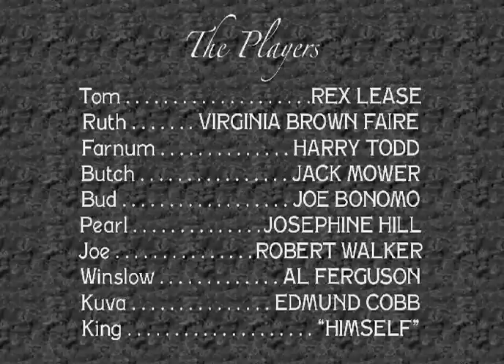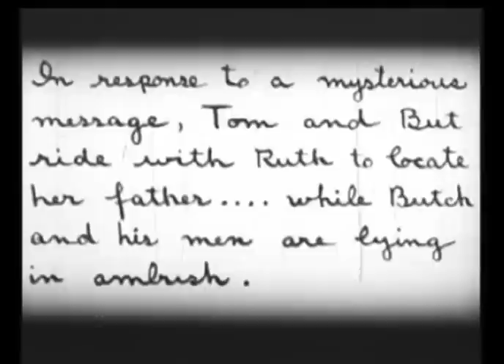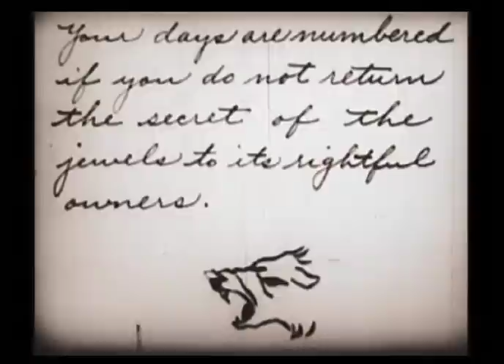THE SIGN OF THE WOLF early sound serial Chapter 6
This independent early sound serial featured Rex Lease and King the Wonder Dog. It's quite primitive but includes unusual elements like the buck and wing dance in the saloon and a cliffhanger featuring savage attack dogs! Cliffhanger music is optional on the restored Serial Squadron edition available